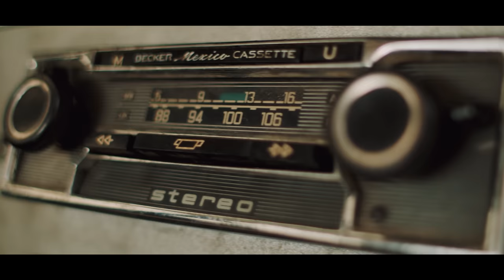Rejzor x Haki - INFERNO (Official Video)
Muzika: Rejzor & Haki
Tekst: Rejzor & Haki
Aranžman: Rejzor & Haki
Mix & Master: Rejzor & Haki

Directed and Edited by: Adnan Avdić
Co-producer: Jasenko Jeremić "Reca"
Light Technician: Jasenko Jeremić "Reca"
Styling: Selma Avdić, Emina Šabić & Elma Junuzović
Make up: Selma Avdić
Model: Jelena Zarić

Special thanks to:

Nejra Mešanović, Lejla Mujčinović, Sadan Mujčinović, Narsid Džaferspahić (Velpa), Nedim Topčagić (Džam doo) & Haris Mrkonjić

Distributed and published by: Vibe Check